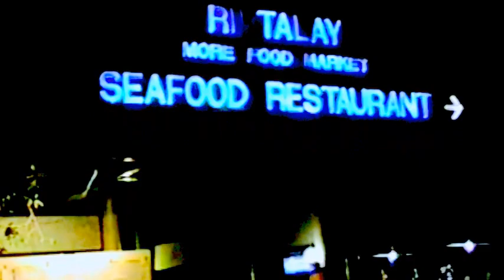Амбассадор в Паттайе